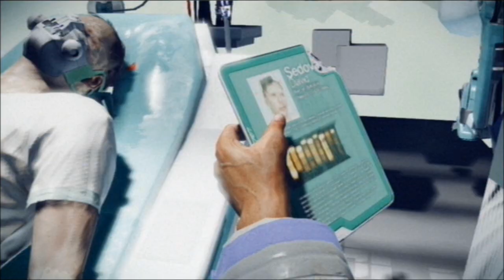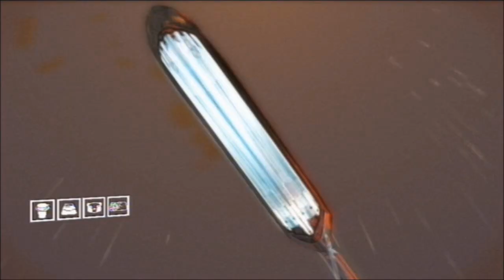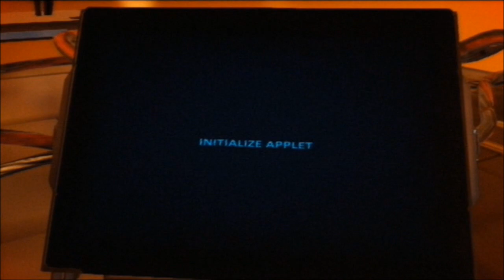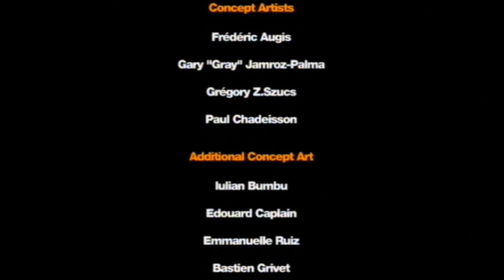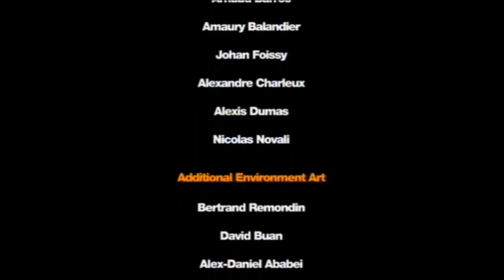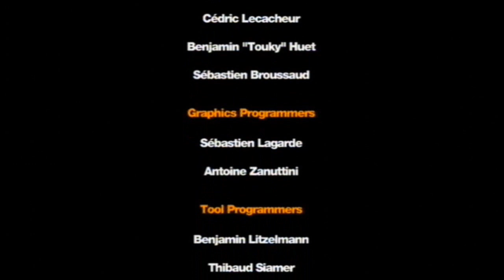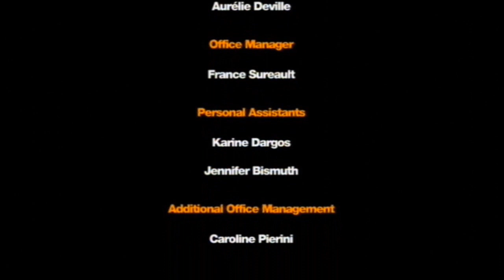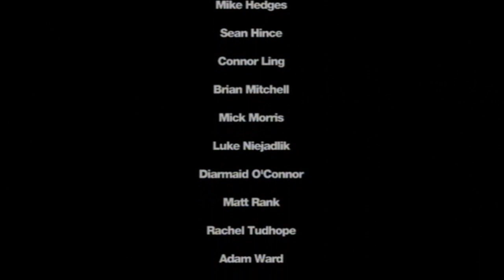REMEMBER ME - FILM COMPLET en Français (Jeu vidéo 2013)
Film complet en français sur REMEMBER ME (2013). Montage des cinématiques et du gameplay pour produire un film entier résumant l'histoire principale du jeu vidéo.

GENRES : SCIENCE FICTION, ANIMATION